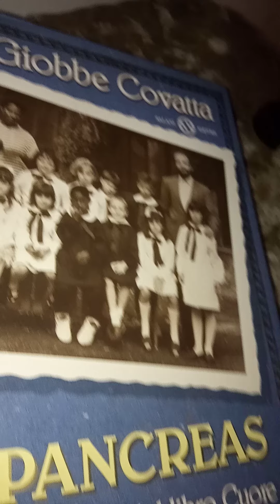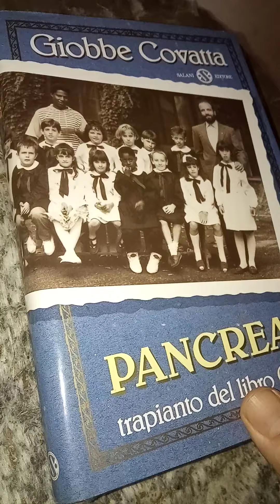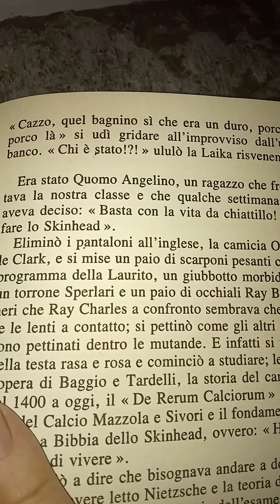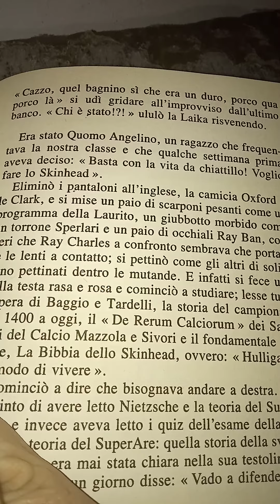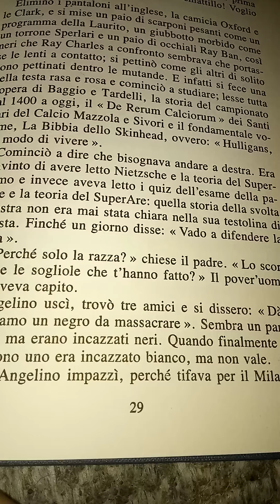Giobbe Covatta. Pancreas Trapianto del libro Cuore. 13 parte